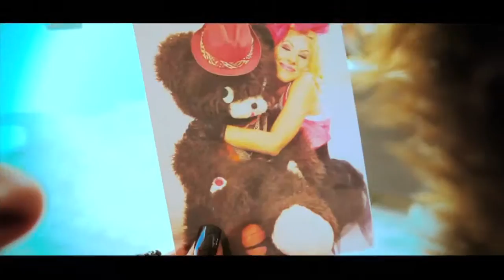Amna - Tell Me Why